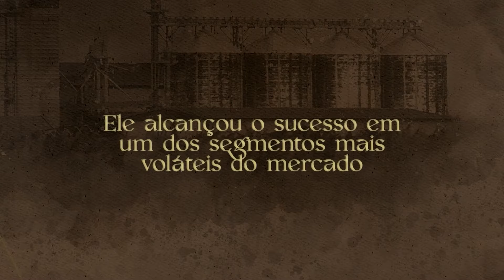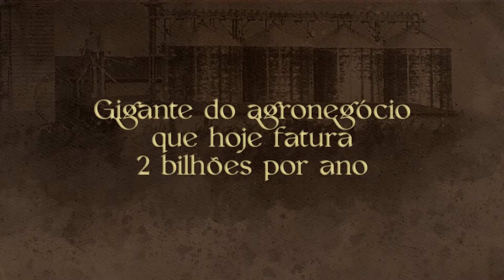Evaristo Lira Baraúna | Grupo Cereal | Um grão de sonho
"“Um grão de sonho” apresenta a trajetória de Evaristo Lira Baraúna, fundador do Grupo Cereal. Neste estudo de caso você aprende sobre como realizar transformações e impulsionar o crescimento sustentável de seu negócio.

Simplificamos todo o conhecimento que grandes empreendedores levaram anos para construir. Aprenda com mais de 60 Estudos de Caso e Séries que te dão acesso à realidade de empresas já consolidadas no mercado e te capacitam a extrair o potencial máximo do seu negócio.

É mais do que teoria. É experiência.